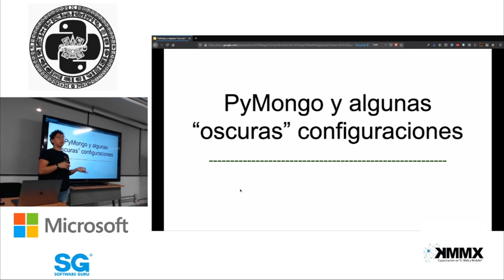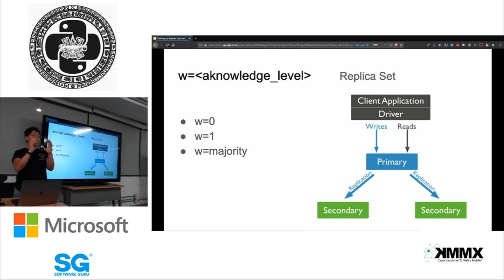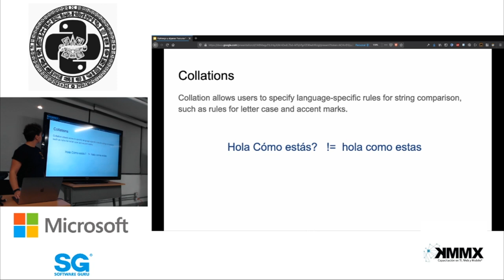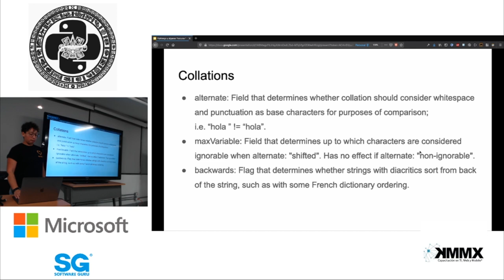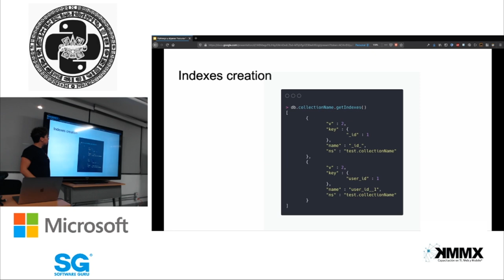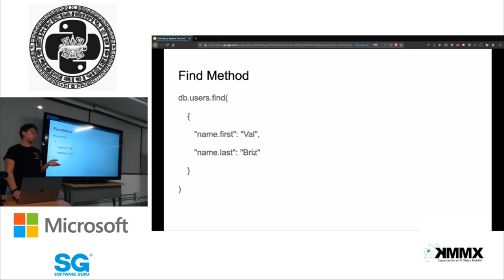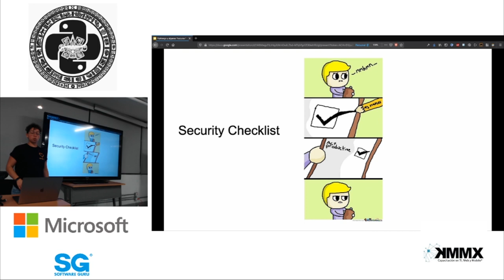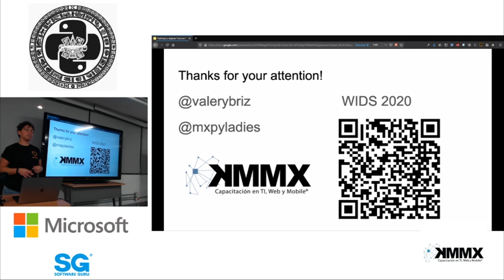PyMX 🐍 feb 2020 |Pymongo y algunas oscuras configuraciones